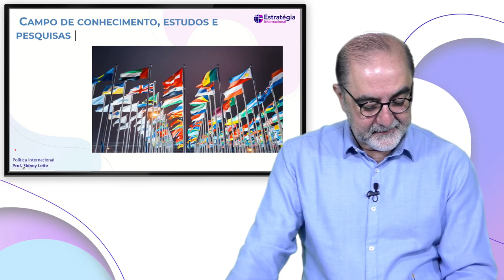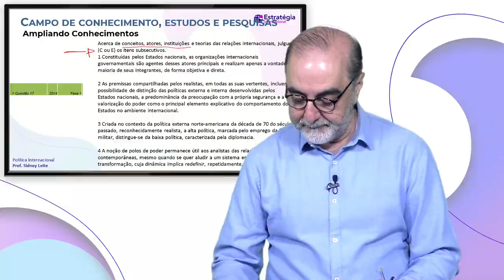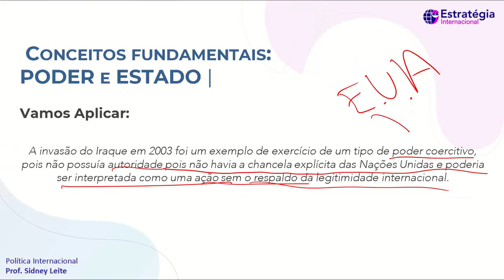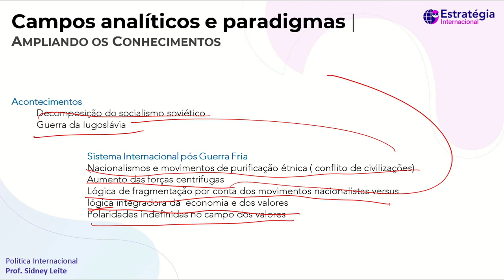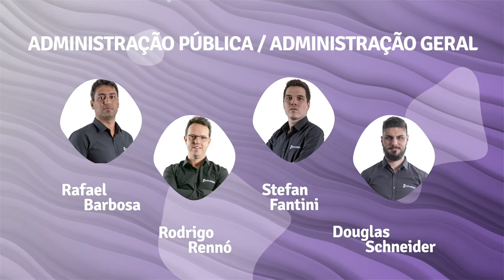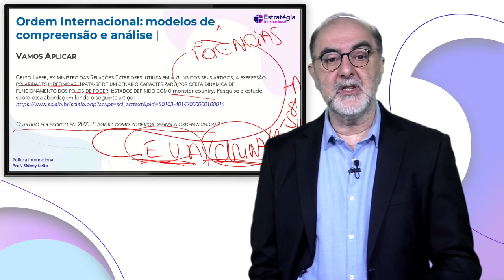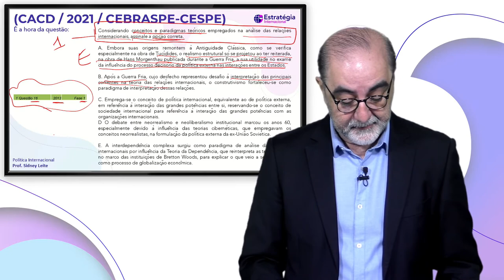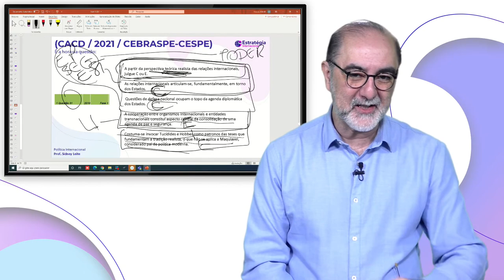Política Internacional p/ CACD - Atores, processos, instituições e paradigmas - Prof. Sidney Leite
🚀Conheça nossos cursos focados no CACD e pacotes com valores especiais
✓ Acompanhe através do: